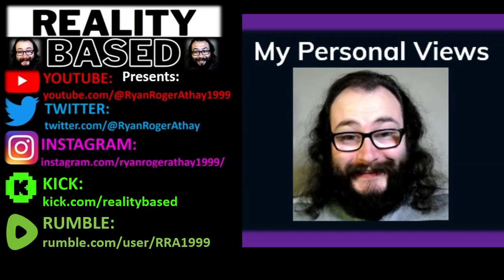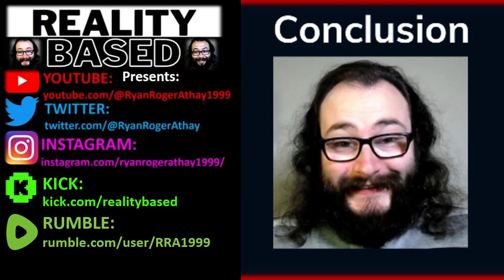My Thoughts on Agenda 2030 (Courtesy of Dempsey)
Thanks for the Suggestion @drunknpoet